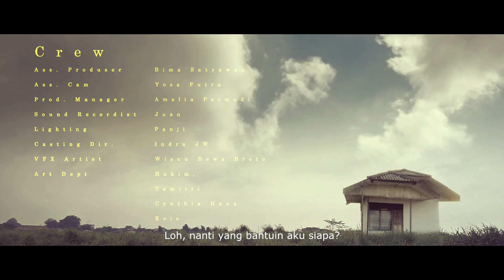Movers Shakers : A Dinner with Astronaut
Satu keluarga sedang menikmati makan malam istimewa di malam Natal yang sunyi senyap ketika sebuah roket jatuh dan seorang astronot bergabung untuk makan malam bersama yang tak akan terlupakan.

Movers and Shakers project merupakan media yang diberikan tim SLATE kepada filmmaker muda dan berbakat untuk berkolaborasi dalam membuat karya berupa film pendek, animasi, maupun dokumenter.

Untuk episode pertama, SLATE bekerja sama dengan sutradara muda, Rein Maychaelson. Film yang mengangkat tema keluarga yang dibalut dengan komedi dan penuh dengan kritik sosial.